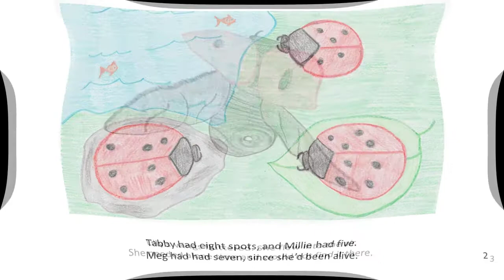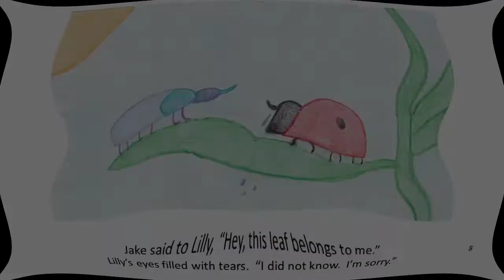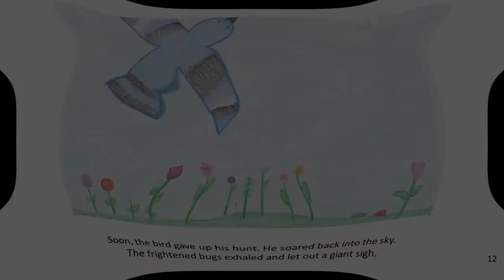Lilly the Ladybug - Rhyming Read Along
Can Lilly and her new friend escape the hungry bird?

Read more rhyming stories at t-calli.com